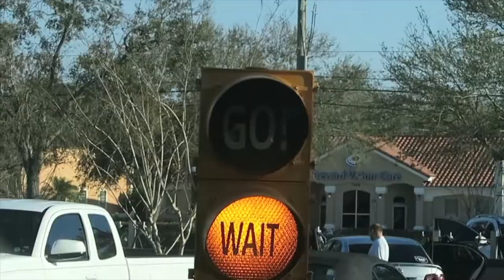DRAMATIC 4TH OF JULY!!!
MUSIC